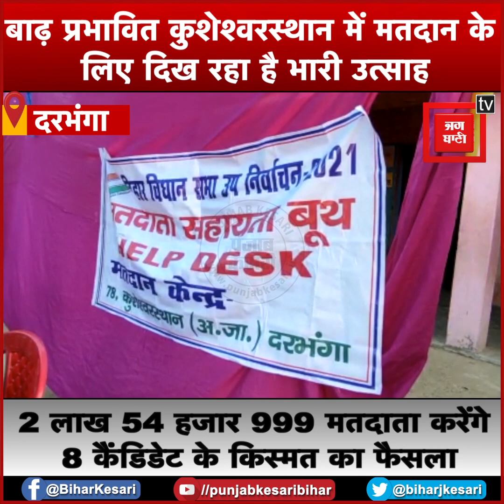Kushwar Asthan by election-- बाढ़ प्रभावित कुशेश्वरस्थान में मतदान के लिए दिख रहा है भारी उत्साह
Kushwarasthanbyelection क्या है वोटरों के मन की बात?
कुशेश्वरस्थान विधानसभा पर हो रहे उपचुनाव के दौरान मतदान जारी है. सभी तीन सौ 10 पोलिंग बूथों पर कड़ी सुरक्षा के बीच मतदान जारी है. कुशेश्वरस्थान में शांतिपूर्ण और निष्पक्ष चुनाव सुनिश्चित कराने के लिए चुनाव आयोग ने 33 सेक्टर मजिस्ट्रेट को तैनात किया है. वहीं तीन सौ 10 बूथ पर वोटरों के बीच भरोसा पैदा करने के लिए एक सौ दस गश्ती दल की भी तैनाती की गई है. दरभंगा के जिला निर्वाचन पदाधिकारी डॉक्टर त्यागराजन एसएम और एसएसपी बाबू राम एक एक गतिविधि पर नजर बनाए हुए हैं. वहीं इस विधानसभा सीट पर कुल 2 लाख 54 हजार 999 मतदाता के नाम दर्ज हैं. ये मतदाता चुनावी मैदान में खड़े 8 कैंडिडेट की किस्मत का फैसला करेंगे. हालांकि यहां मुख्य मुकाबला आरजेडी और जेडीयू कैंडिडेट के बीच है. लेकिन कांग्रेस और लोजपा रामविलास तीसरे स्थान के लिए पूरी ताकत झोंक रहे हैं.